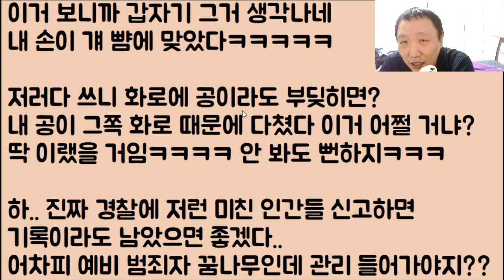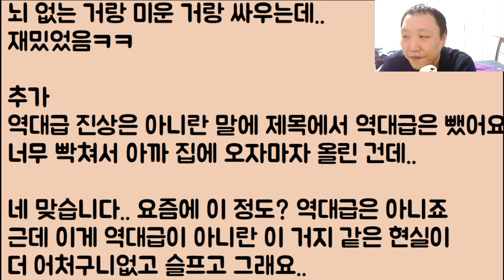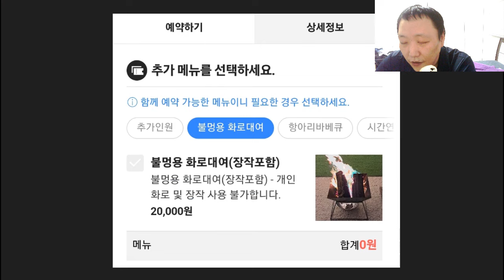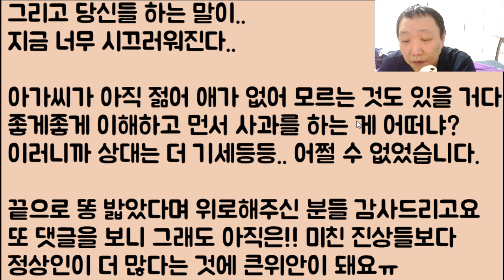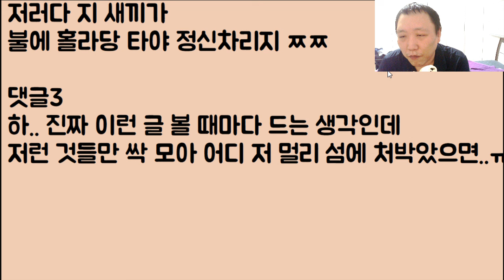[불타오르네ㅋㅋ🤣🤣] MZ 커플한테 개 털리고 기분이 더러웠는지 쿵쾅쿵쾅 여보가 대신 저것들 혼내줘! 드릉드릉 이러면서 남편을 출동, 아니 출장 보낸 여자ㅋㅋ